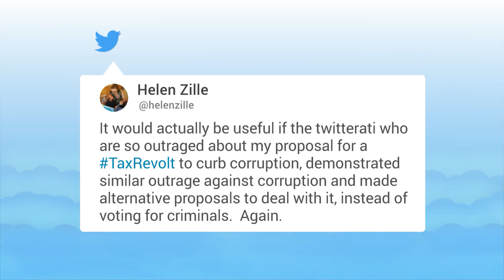Helen Zille wants a tax revolt and not everyone is convinced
Helen Zille took to Twitter to say if those implicated in the state capture inquiry aren't prosecuted in a sensible amount of time, she would lead a tax revolt. Social media, however, did not look favourably on it, taking to Twitter to slam her tweets.